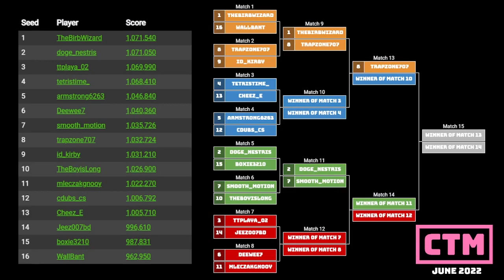Doge, Boxie, Smooth, Longboy | Green Bracket | Classic Tetris Monthly Futures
The round 1 and 2 matches of the Green Bracket come at you hot with Doge, Boxie, Smooth, and Longboy kicking off the second of five Futures streams. Hosted by BirbWizard!

Contribute to the June Masters prize pool!